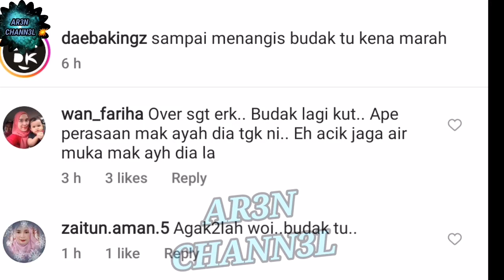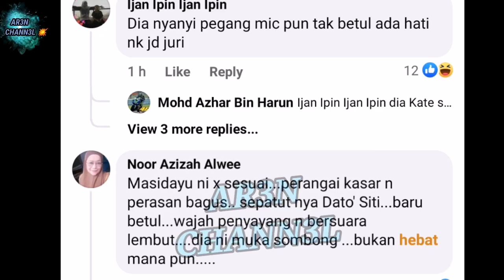🔥🔥''MEL4MPAU LA BUDAK LAGI TU''NETIZEN NAIK ANGIN MELIHAT MAS IDAYU T3NGKING BUD4K SAMPAI NANGIS !!😱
MEL4MPAU LA BUDAK LAGI TU YA ALLAH''NETIZEN
NAIK ANGIN MELIHAT
MAS IDAYU T3NGKING BUD4K..!!

AR3N CHANN3L 💥 menyediakan ulasan  berita masa kini
info artis terbaru hiburan, lifestyle, media, isu-isu hangat, sensasi selebriti dan viral yang dipetik dari berita terkenal seperti mstar, sinar harian, Metro, berita harian, Murai, Gempak, Malaysia kini dan lain-lain.
Terima kasih juga suda memilih Channel ini sebagai info hiburan anda sekiranya ada kekurangan cara penyampaian dan tajuk yang diberikan AR3N CHANN3L memohon maaf dan akan memperbaiki kesilapan ini anda boleh komen dan untuk mengenali Channel ini lebih lanjut